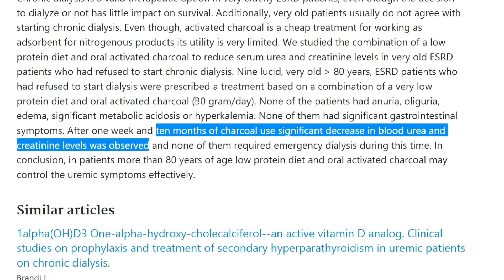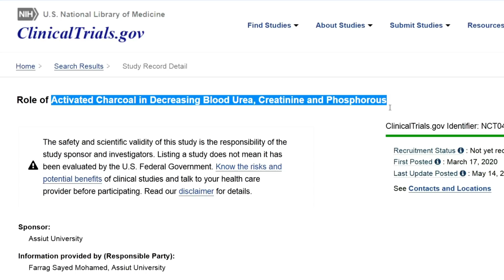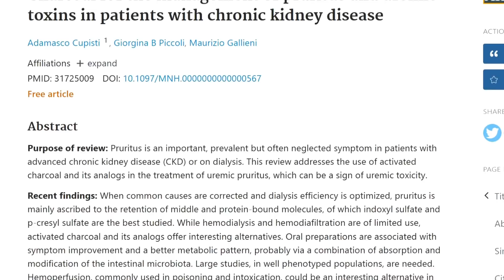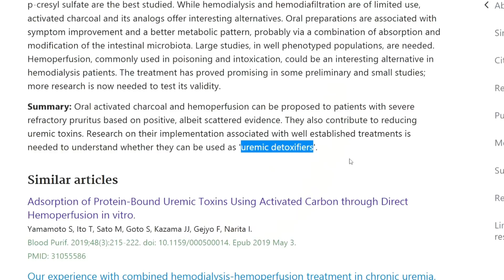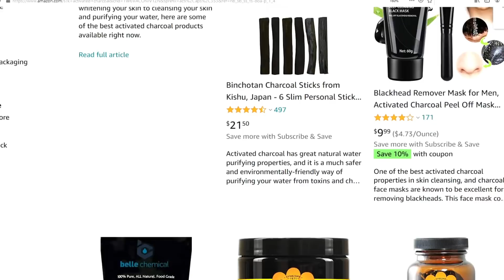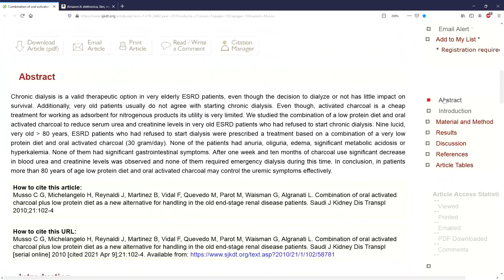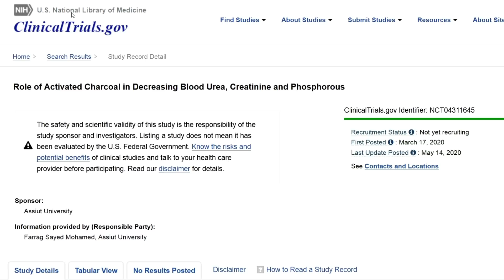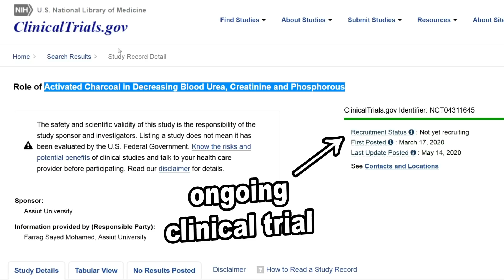This Uncommon DETOX Save CKD Stage 5 Patients from DIALYSIS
In a recent study 30 grams a day of this UNUSUAL DETOXIFIER were prescribed to patients
in stage 5 of kidney disease to AVOID DIALYSIS. It worked.

This substance was proven to be so powerful against the toxins associated with kidney disease progression that, after ten months, all the test subjects had significantly LOWER CREATININE LEVELS

My name is Katherine, if you are new here on 00kidney, welcome to our journey together to a better kidney health!

Timestamps:
Intro - 0:00
This Detoxifier Worked to replace DIALYSIS - 0:23
Does Activated Charcoal really work for kidney health? - 2:23
Benefits of Activated Charcoal for kidney health - 3:19
How Activated Charcoal works - 5:05
Activated Charcoal as DIALYSIS alternative - 6:07
Dosages and risks - 8:07
Bottomline - 9:36

Does activated charcoal really work?
 Short answer, yes, it is a powerful detoxifier, according to science.
Long answer, we definitely need more research on it.
And this is probably not the first time you hear about activated charcoal as kidney detox, but there is a new study about it I've never talked about here that's really important for us.
So, if you want to really see something for the first time, what about this.
In this scientific paper that was published on a respectable, peer reviewed journal, scientists are actually calling activated charcoal a "detoxifier".
Now, detox is more of a marketing term than a scientific one, and scientists calling activated charcoal a detoxifier makes it way more interesting.
So, what are the proven benefits of activated charcoal for people with kidney problems?

According to research, the toxin-removing properties of activated charcoal have a wide range of medicinal uses.
It can significantly lower cholesterol levels,
It can lower phosphorus levels
It can lower serum urea levels - because it binds to uremic toxins.
It may also lower creatinine levels